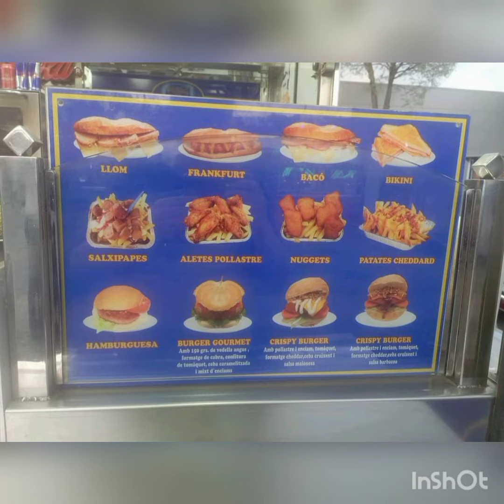🥰🥰 XURRERIA RAMOS TORELLO DESDE 1940😎😎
XURRERIA RAMOS TORELLO DESDE 1940 FERIA VIC DESDDE.1940